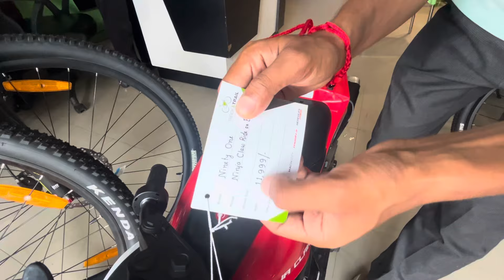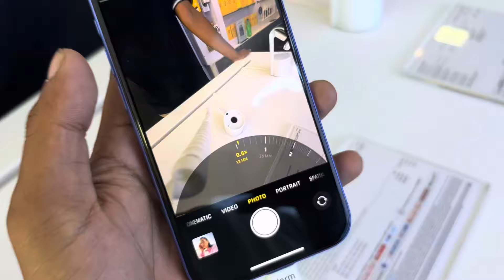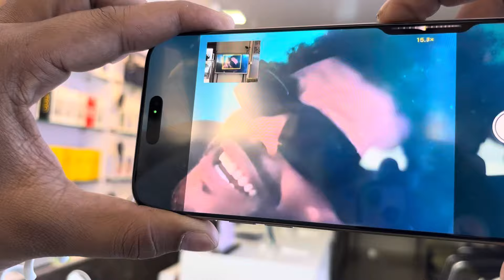iPhone 16 আহি গল 😍// Puja বুলি আনিলো //